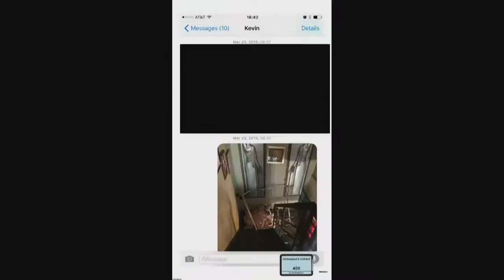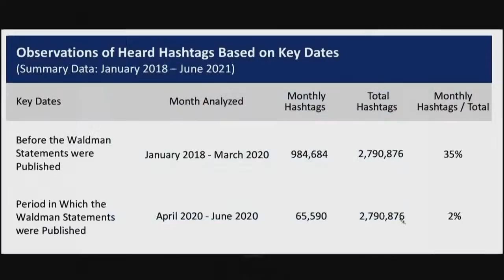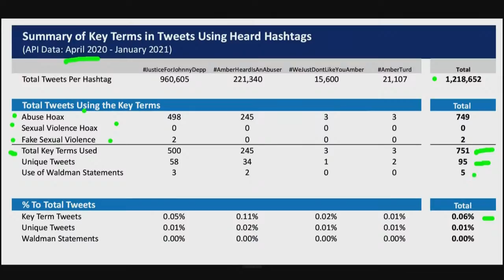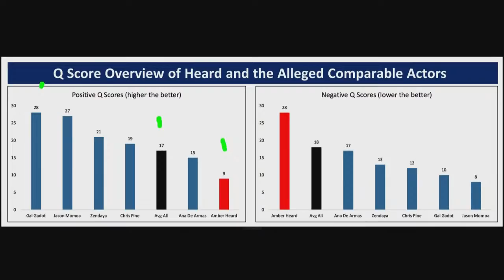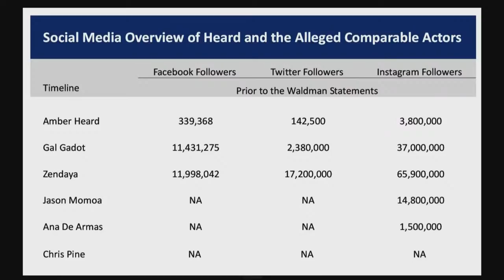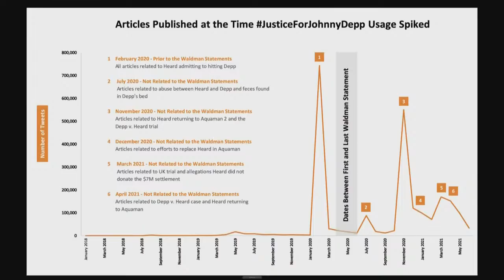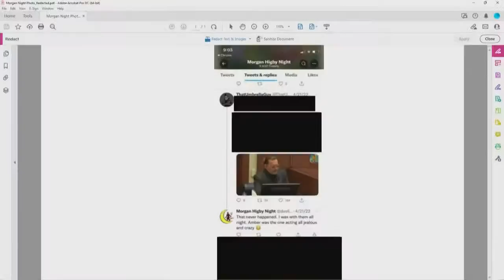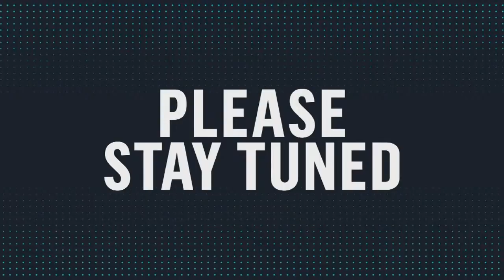WATCH LIVE: Day 21 - Johnny Depp & Amber Heard Trial: Depp's Witnesses Take the Stand | E! News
A U.S. judge ruled to have the jury hear Amber Heard's $100 million counter claim against Johnny Depp. Depp's legal team calls witnesses: Walter Hamada - President of DC Films, Dr. David Kulber - Plastic Surgeon, Richard Marks - Entertainment Transactional Attorney, Michael Spindler - Forensic Accountant and Doug Bania - Intellectual Property Consultant to take the stand.

Depp is suing Heard for $50 million over a 2018 opt-ed she wrote in The Washington Post describing herself as a "public figure representing domestic abuse" and Johnny claims her article defamed him and cost him Pirates 6. Heard is countersuing Depp for $100 million.

01:18:20 - Walter Hamada
02:08:09 - Dr. David Kulber
02:19:48 - Richard Marks
03:02:14 - Michael Spindler
03:23:56 - Doug Bania
05:37:11 - Morgan Night
06:34:06 - Dr. Richard Shaw
07:43:44 - Dr. Jennifer Howell